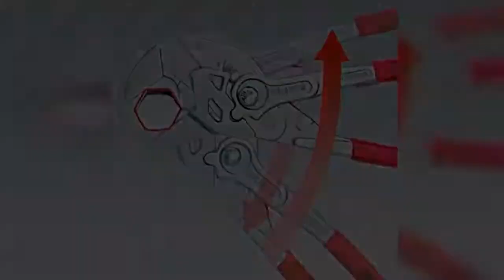Pliers Wrench 3 Piece Set 2021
About the Product:

Pliers wrench 3-Piece set (7, 10, and 12-inch)
Contains Part #'s: 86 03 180, 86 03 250 and 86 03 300
Replaces a full set of inch and metric open end wrenches
Smooth parallel jaws for damage free installation of plated fittings
Adjustment at the touch of a button directly on the workpiece

3 piece Pliers wrench set (7, 10, and 12). Will not round off nuts and bolts and won't damage chrome and other soft finishes Reliable catching of the hinge bolt - no unintentional shifting

A one-of-a-kind tool with unlimited possibilities, the patented, easy-to-use Knipex pliers wrench is a fantastic tool for fastening, gripping, holding, and bending. Its slim profile allows easy access to confined spaces, making it one of the most versatile tools in your toolbox. It features a time-saving push button adjustment with multiple adjustment settings and infinite positions for quickly locking onto a variety of workpieces. Its parallel smooth jaws avoid damaging soft or plated materials and provide even, full-contact gripping of a wide range of sizes. It's a great tool for tightening locknuts, exerting pressure to activate the adhesive power of contact adhesives, edge breaking in tile work, snapping cable ties, and utilization as a small vice.

Unlike an open-end wrench with uneven compression that can cause surface damage, this Knipex pliers wrench offers zero backlash under pressure. With a 10-to-1 lever ratio, the cam action design ensures a strong, secure grip without hand or wrist strain. The self-ratcheting action allows for fast, easy operation while eliminating the need for additional tools. The Knipex pliers wrench is available in a number of grips and sizes for a variety of applications.